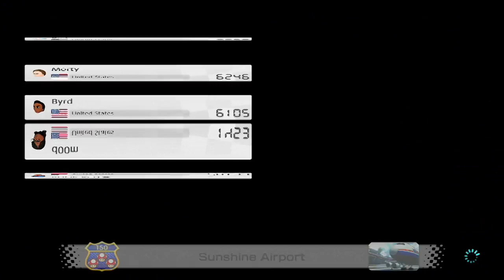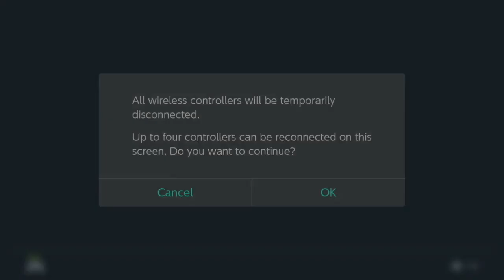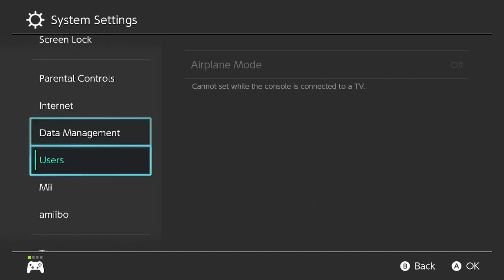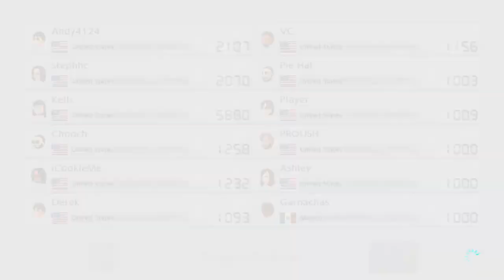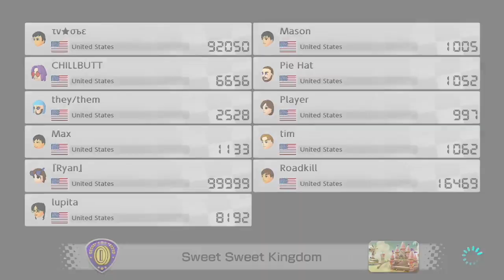Mario Kart 8 Deluxe ONE OFF | Twitch VOD (07/17/22)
Pie Hat Plays Mario Kart 8 Deluxe!